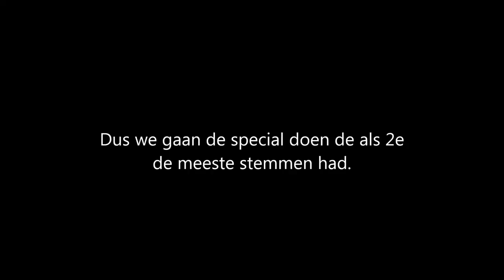100 SUBS SPECIAL MINETOPIA RANK GIVEAWAY [INACTIEF]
Sorry!

     I
     I
     V

Over dit kanaal:
Er komen wel verschillende serie's, zoals:
1v1's met verschillende mensen. (Verschillende servers)

Later mjensen!